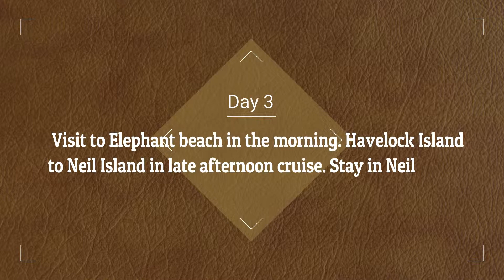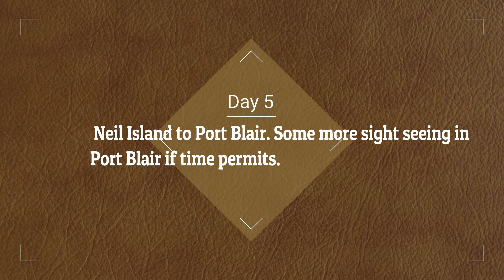ANDAMAN NICOBAR 5 DAYS ITINERARY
DAY 1 - PORT BLAIR AND SIGHTSEEING IN PORT BLAIR. STAY IN PORT BLAIR

DAY 2 - PORT BLAIR TO HAVELOCK ISLAND. VISIT TO RADHANAGAR BEACH AND GOVINDNAGAR BEACH IN THE EVENING. STAY IN HAVELOCK.

DAY 3 - VISIT TO ELEPHANT BEACH IN THE MORNING. HAVELOCK ISLAND TO NEIL ISLAND IN LATE AFTERNOON CRUISE. STAY IN NEIL
DAY 4 - VISIT NATURAL BRIDGE, BHARATPUR BEACH, SITAPUR BEACH AND LAXMANPUR BEACH. STAY IN NEIL

DAY 5 - NEIL ISLAND TO PORT BLAIR. SOME MORE SIGHT SEEING IN PORT BLAIR IF TIME PERMITS.

DAY WISE DETAILS:
• Day 1 AIRPORT PICK UP. LATER CARBYN COVE BEACH AND CELLULAR JAIL LIGHT AND SOUND SHOW

• Day 2 PORT BLAIR TO HAVELOCK ISLAND AND RADHANAGAR BEACH

• Day 3 ELEPHANT BEACH BOAT RIDE AND SNORKELING TRIP. LATER HAVELOCK ISLAND TO PORT BLAIR

• Day 4 ROSS ISLAND AND NORTH BAY ISLAND. LATER SHOPPING TRIP

• Day 5 AIRPORT DROP

andaman india travel#neel island#havlock island